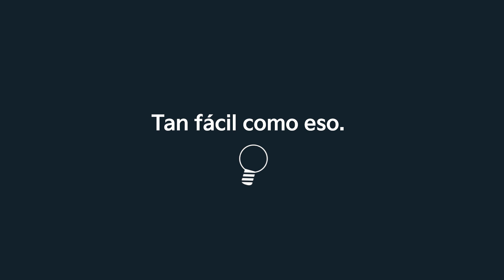Planificador de rutas | Cómo encontrar puntos de carga en tu viaje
Con el planificador de rutas de Kia podrás localizar puntos de carga en tu viaje con solo introducir tu destino final. El planificador tendrá en cuenta la distancia y tu nivel de batería para asegurarse de que llegas perfectamente a tu destino.